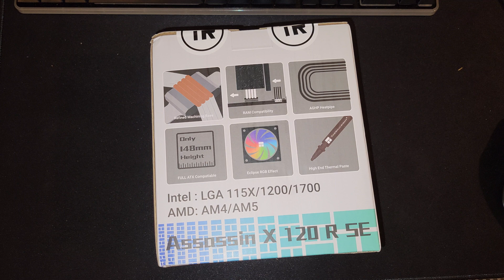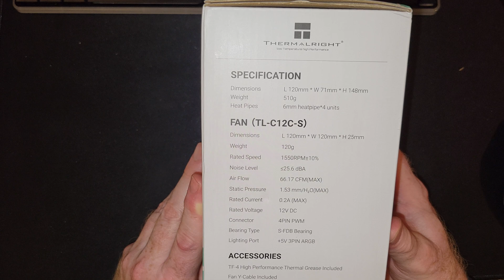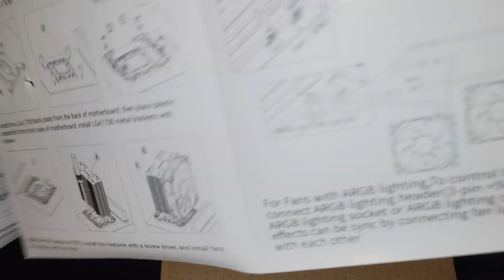Unboxing: Thermalright AssassinX120 R SE ARGB CPU Air Cooler, LGA 1700, better than Vetroo V5?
Eventually, this will get put thru benchmarks and I will compile a table against several other CPU coolers from Thermalright, Deepcool, and Vetroo V5